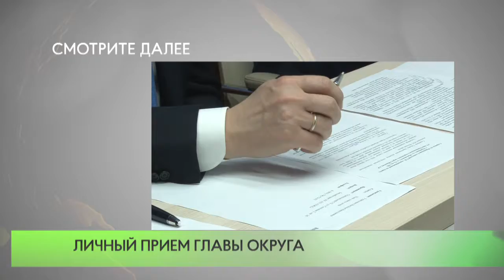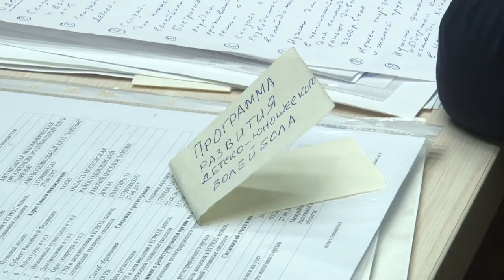Личный прием главы округа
Глава Одинцовского городского округа, секретарь местного отделения «Единой России» Андрей Иванов провел личный прием в штабе партии на Можайском шоссе.